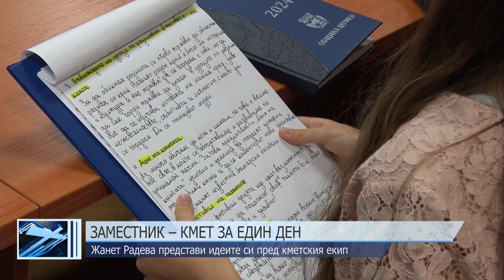Заместник – кмет за един ден